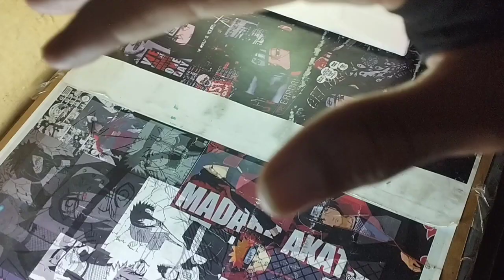✨Luffy✨[Gear 5] Drawing 🤍|| my first long video || luffy onepiece gear5 ✍️🖊️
This is my first long video